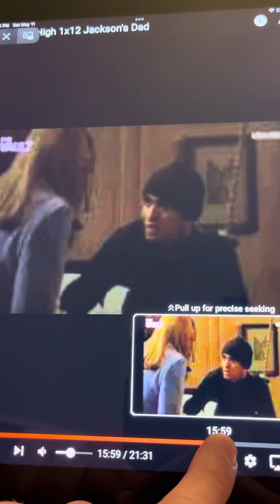USA High- the best of Ashley part 12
From s1 e12 “Jackson’s Dad”.